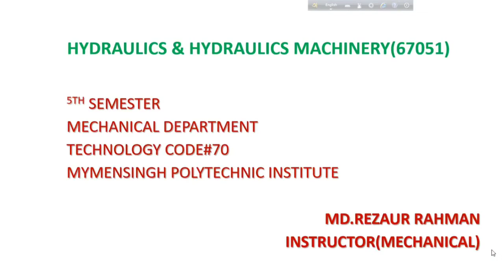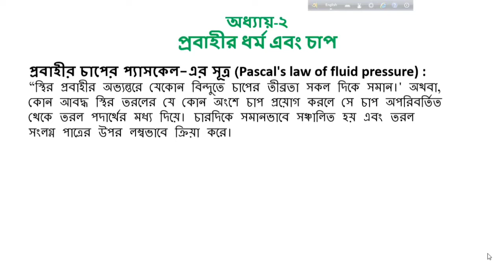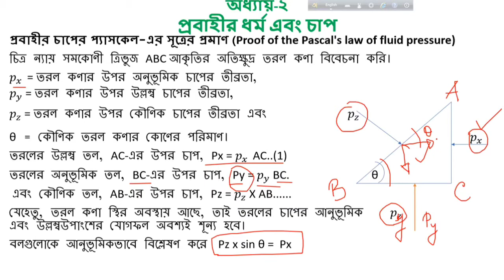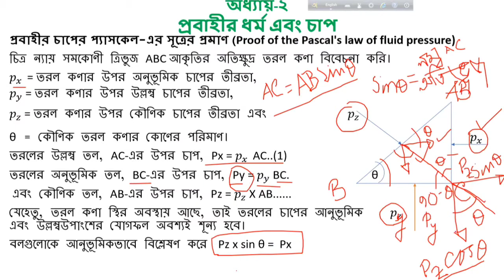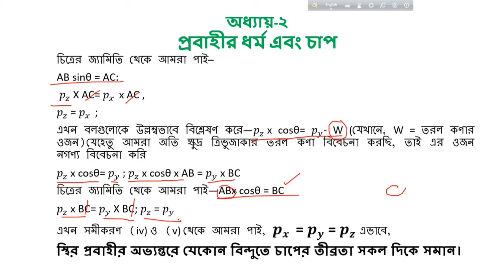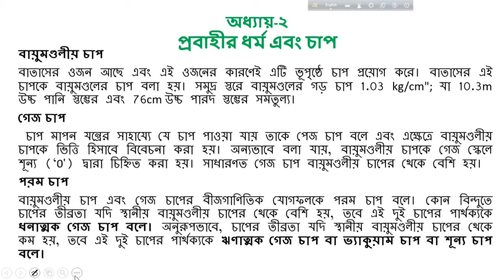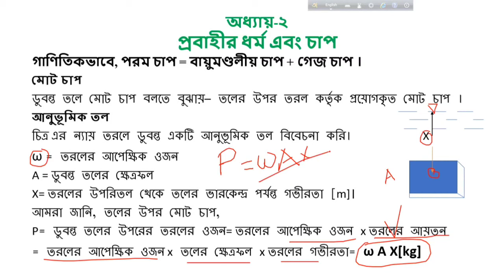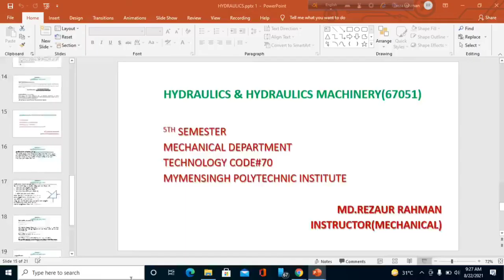প্রবাহীর ধর্ম এবং চাপ, অধ্যায়-২, Hydraulics machinery